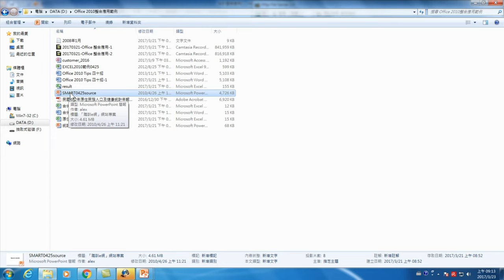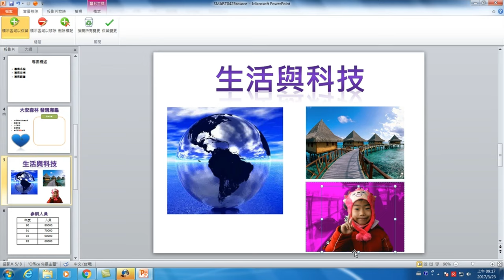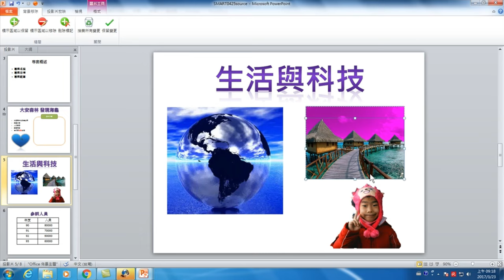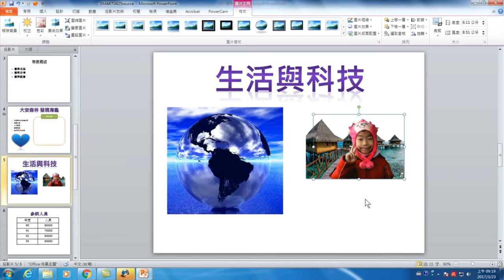不須要再用影像編輯軟體圖片就可以去除背景－【Office 日常工作整合應用】15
【課程大綱】